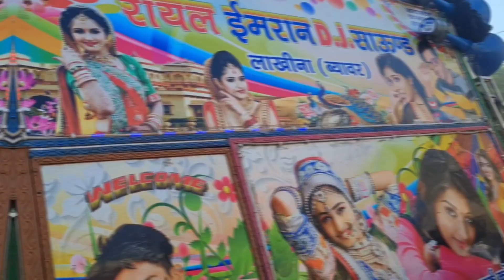सबसे प्यारा डांस - Royal Imran Dj Sound Beawar !! Beawar Dj Pickup !! Dj !! Dance Video